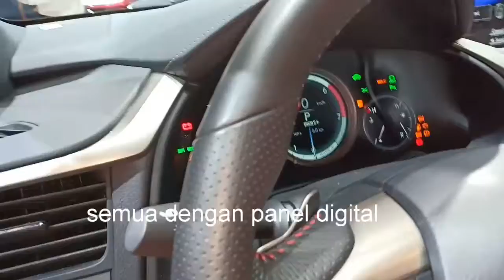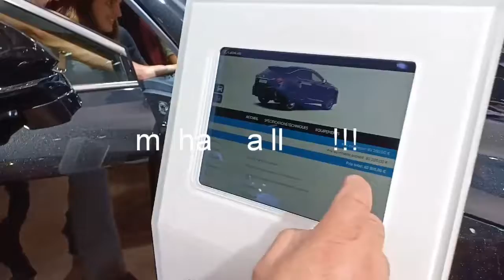Lexus - Stand Pameran Mobil Paris 2018 - Salon Auto Paris 2018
Pameran mobil Paris 2018, di stand mobil Lexus, beberapa mobil yang mereka tampilkan sangat menarik. Lexus adalah nama brand mobil Lux yang dimiliki group Toyota. Mobil produksinya benar-benar terlihat mewah, juga  dengan segala asesoris di dalamnya yang canggih dan berkualitas. Super!!!